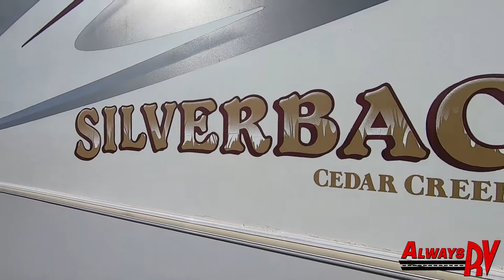2007 Cedar Creek Silverback 33LCDTS - $17,995 - Always RV - Mesa, AZ - RV Sales & Financing